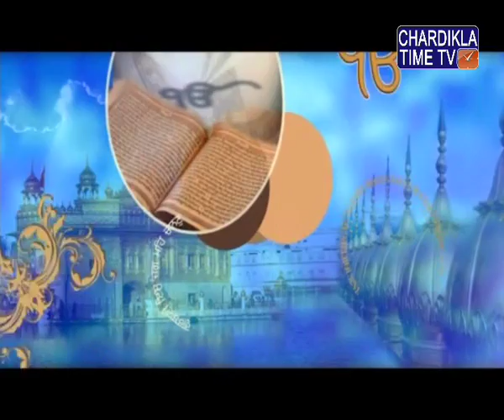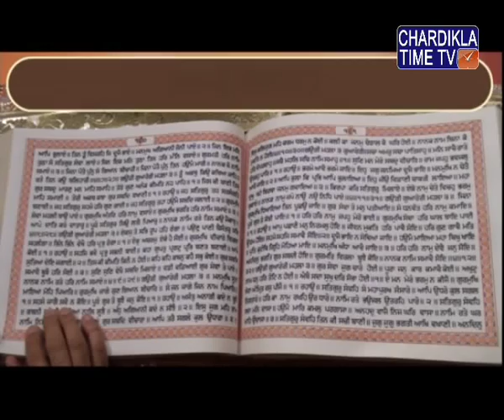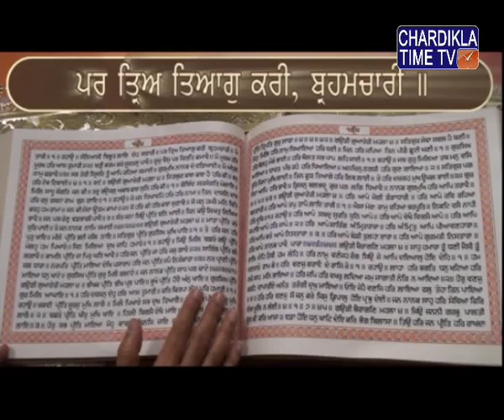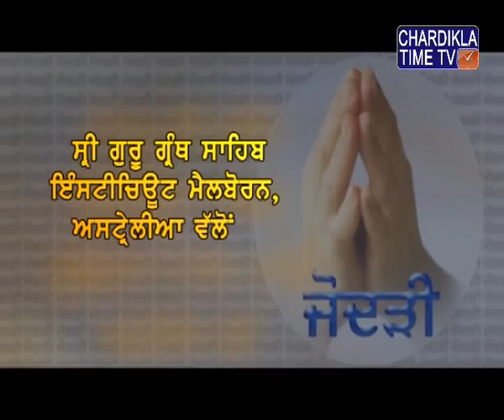Santhiya Sehaj Path | Giani Jagtar Singh Jachak | Ep 30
Santhiya Sehaj Path by Giani Jagtar Singh  Jachak.